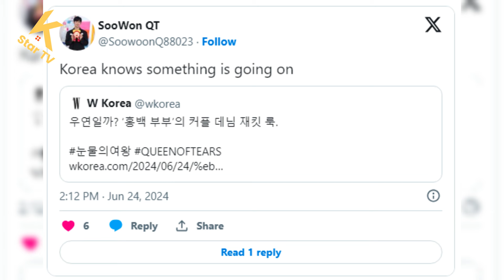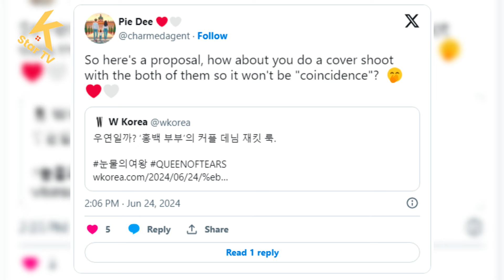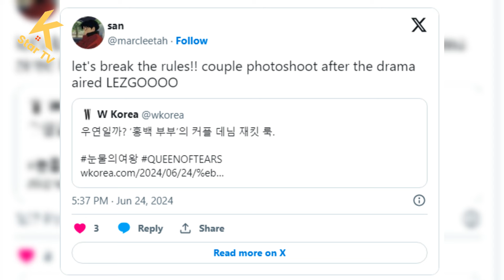김지원이 김수현과의 열애설을 더욱 촉발시킨 '증거'다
This is "proof" of Kim Ji Won further sparking dating rumors with Kim Soo Hyun